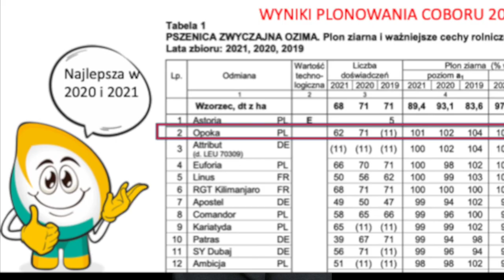"SZLAKIEM PSZENICY OZIMEJ OPOKA"- odc.1- Pszenica Opoka i Gospodarstwo GR Załoga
Autor nagrania, produkcja i montaż:
Krystian Skrzypalik

Początek serii odcinków "Szlakiem Pszenicy Ozimej Opoka" po Polsce, gdzie pszenica będzie lustrowana wraz z hodowcami na ich polach. Rzetelna relacja z przezimowania, pierwszych i planowanych zabiegów oraz wniosków hodowców na temat Pszenicy Ozimej Opoka.
Relacje te mają pokazać Wam jak i co stosować na różnych klasach ziem, z różnym środkami i nawozami.
Chcemy dostarczyć konkretnych porad  obecnym i przyszłym posiadaczom Pszenicy Opoka, na temat tego co robić, żeby finalnie odmiana pokazała swojego maksa genetycznego.
Liczymy na Wasze spostrzeżenia, pomysły na nowe odcinki oraz łapki w górę i SUBSKRYPCJE, aby być na bieżąco.
Zapraszamy:
STRONA WWW